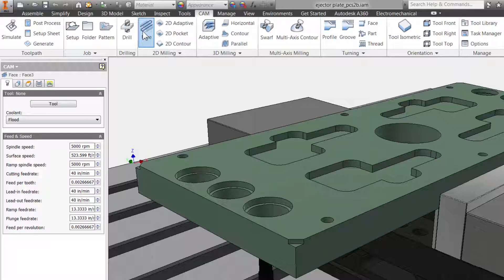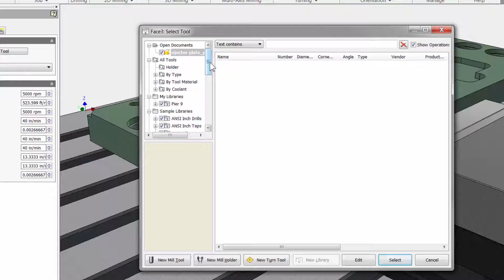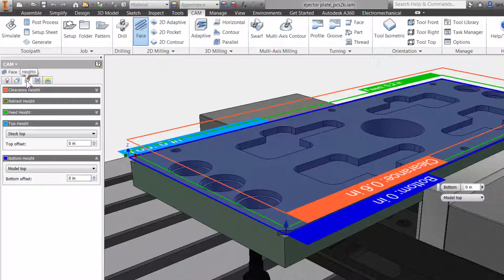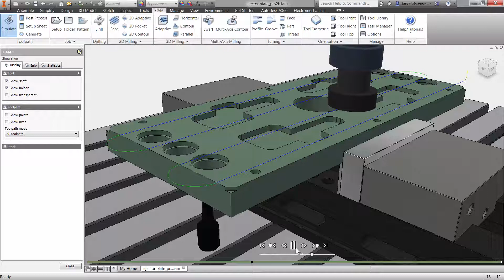Inventor HSM — Quick Tutorial on Facing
This is a quick step through, showing how to create a facing toolpath in Inventor HSM.